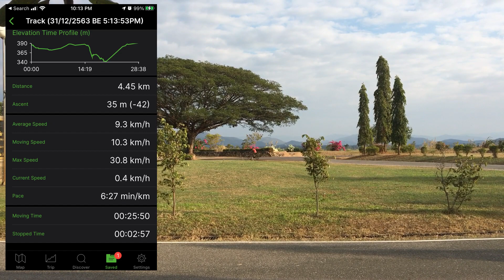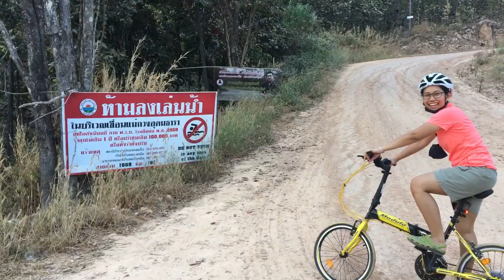ปั่นจักรยานตะลุยเขื่อนแม่กวงไปกับ Nok-Mock (31 Dec 2020)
ปั่นจักรยานตะลุยเขื่อนแม่กวงไปกับ Nok-Mock
เขื่อนแม่กวงอุดมธารา (Mae Kuang Udom Thara Dam)

31 December 2020

Sound Credits:
iMovie Sound Effect Library